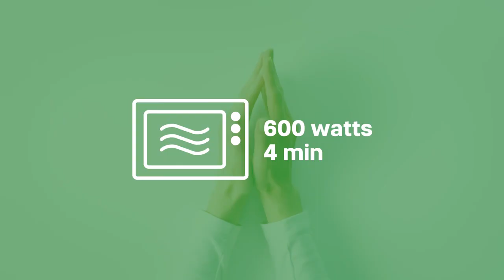Fondue - Tupperware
Para facilitar sua vida na hora de preparar delicosos Foundues de chocolate, cremes, molhos ou outras delícias quentes ou frias.

Como fazer Fondue:
1 - Adicione 350ml de água na base interna
2 - Fixe a parte superior ao ouvir um clique
3 - Adicione na parte superior o chocolate (no máximo 500g)
4 - Leve ao micro-ondas por 4-5 minutos em 650W (Antes de servir deixe repousar 5-10 minutos)